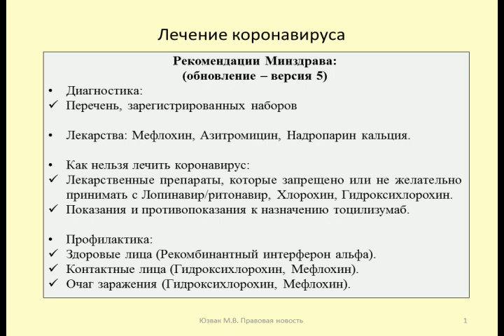Как нельзя лечить коронавирус (профилактика, диагностика, лечение COVID-19) / Treatment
Юзвак Максим рассматривает новые рекомендации (5-я редакция) Минздрава России по вопросу лечения, диагностики и профилактики коронавирусной инфекции
Maxim yuzvak considers new recommendations (5th edition) of the Ministry of health of the Russian Federation on the treatment, diagnosis and prevention of coronavirus infection

Оптимизация: коронавирус, новости, covid-19, телевидение, последние новости, актуальные события, россия 24, тв, коронавирус в россии, коронавирус новости, последние события, китай, вести 24, профилактика, новости мира, россия 1, коронавирус последние новости, китайский вирус, эпидемия, вирус, карантин, путин, коронавирус лечение, трамп, владимир путин, дональд трамп, соловьев, вести недели, общество, вести в субботу, вечер с соловьевым, болезнь, 60 минут, здоровье, коронавирус 2020, covid, события, общественные, пандемия, коронавирус профилактика, коронавирус сегодня, происшествия, мероприятия, короновирус, пандемия коронавируса, вирус из китая, беларусь, доктор комаровский, игорь цаленчук, международный институт здоровья человека, әлем жаңалықтары, москва, цаленчук, борьба с коронавирусом, методика цаленчук, коронавирус лекарство, россия, вакцина от коронавируса, covid19, лекарство от коронавируса, мировые новости, политика, воз, ухань, коронавирус в китае, профилактика коронавируса, қазақстан жаңалықтары, медицина, хабар 24, новости казахстана, новости на сегодня, бүгінгі жаңалықтар, хабар 24 прямой эфир, инфекция, басты жаңалықтар, вирус китай, хабар 24 казакша, экономика, воробьевы горы, факты, симптомы коронавируса, мгу, укрепление иммунитета, иммунитет, coronavirus, иран, коронавирус видео, онт, лечение коронавируса, минздрав, профилактика коронавируса ролик, пневмония, лекарства от коронавируса, погода, сити, лукашенко, коронавирус в беларуси, пробки, коронавирус москва, симптомы китайского вируса, вирус из китая симптомы, китайский вирус симптомы, парк, как вылечиться от коронавируса, метро, собянин, мкад, москвичи, область, коронавирус как лечить, коронавирус европа, корона вирус, авария, последние новости по коронавирусу, центр, коронавирус италия блогеры, арбат, огулов о коронавирусе, огулов, коронавирус что это, коронавирус как обезопасить себя, туризм, интервью, симптомы, наука, коронавирус последние, вести24, вести, передача, дмитрий щугорев, совет федерации, закон, правительство, обсуждение, сенат, ток-шоу, коронавирус последие новости, коронавирус в москве, коронавирус в мире, новости 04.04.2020, корнавирус 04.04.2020, поликлиника, политолог, междуна-ношения, эксперт, анастасия, вылечился от коронавируса, вылечил коронавирус, выздоровела от коронавируса интервью, выздоровел от коронавируса, борьба, короновирус лечение, рассказ выздоровевшего, список лекарств, как лечить коронавирус, сейчас, сегодня, александр, саховская, заражение, белоруссия, здравоохранение, горячие, в мире, актуальные, удалённый доступ, роспотребнадзор, шоу-бизнес, юмор, будь в курсе, наше подмосковье, музыка, иван ургант, телепередача, телеведущий, дмитрий-усталев, люберцы, городской округ люберцы, абвгат, природа, счастливые люди, поход с ночевкой, адвокат егоров, таёжная изба, телеканал лрт, лрт, 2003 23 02, шоу, шутка, интервью гордона, обработка, контроль, санитар, дмитрий гордон, гордон, онлайн, гигиена, dmitry gordon (person), сад, детский, группа, пародия, смех, фрукты, песня, школа, парфенюк, елена малышева, коронавируская, смерть, рецепти, народные средства, поради, лікування, ліки, використання, лечить, как, фітокомпозиції, властивості, здоров'я, краса, як, china, virus, комитет по здравоохранению, лікувати, зелена планета, лікарські рослини